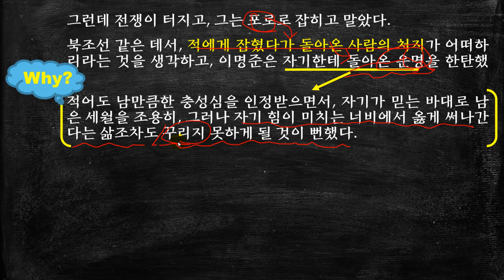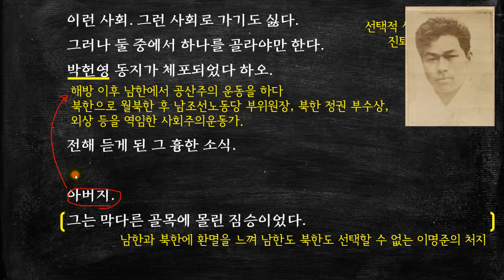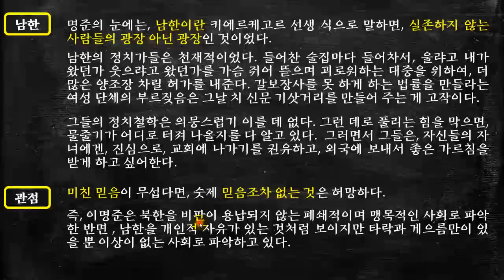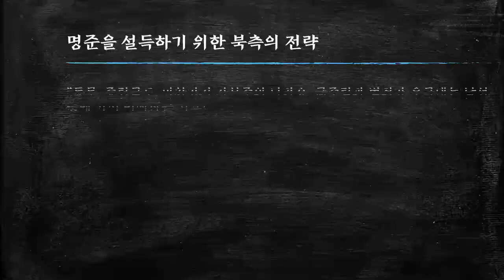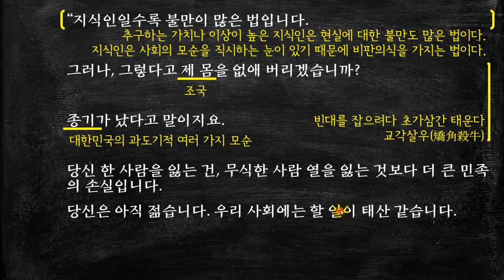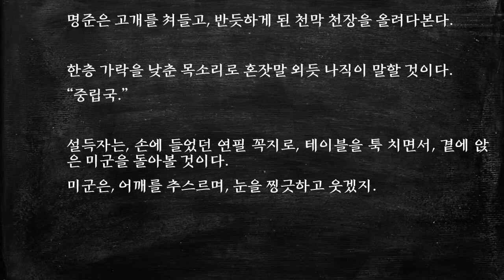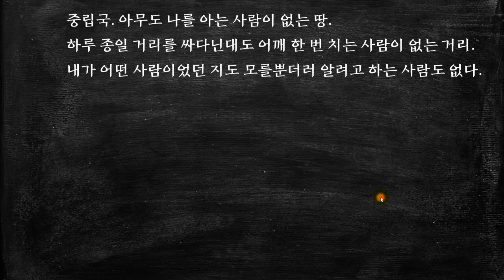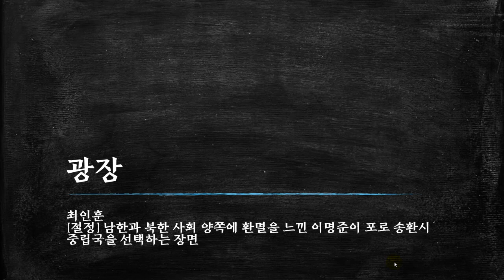최인훈, 광장-03 (절정) 남한과 북한 사회 양쪽에 실망한 이명준이 포로 송환시 중립국을 선택하는 장면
이 작품은 분단과 이념 문제를 본격적으로 다룬 최초의 소설이다. [더보기를 누르세요]

이 작품은 해방 이후 6·25 전쟁까지의 혼란스러운 시대에 남과 북을 오가며 진정한 삶의 의미를 찾기 위해 노력하는 주인공의 모습을 그림으로써, 1950년대 이후 본격적으로 이념적 문제를 인간의 근원적 삶의 문제와 결부시켜 철학적으로 해명한 소설이다.
이념과 체제 대립의 현실에 맞서 이상적인 삶을 추구하는 주인공의 모습을 통해 역사와 민족의 문제, 진정한 인간적 삶의 방향에 대한 모색을 제시하고 있다.
그리고 분단 현실과 이념을 표면적으로 문제화하는 것을 금기시했던 당시 시대적 상황에서, 이 소설은 분단과 이념 문제를 본격적으로 다룬 최초의 소설이라는 점에서 문학사적 의의를 지닌다.

* 타임 라인 *
00:00   시작
00:29   해제
03:50   기독교와 공산주의를 비교하며 북한의 맹목적 폐쇄성을 비판하고, 남한사회의 우민화 정책을 비판하는 장면 - 이명준이 중립국을 선택하는 배경
17:18   이명준이 남한과 북한 사회를 바라보는 관점
18:24   판문점에서 북한을 거부하고 중립국을 선택하는 장면
24:35   명준을 설득하기 위한 북측의 전략

25:30   판문점에서 남한을 거부하고 중립국을 선택하는 장면
30:48   명준을 설득하기 위한 남측의 전략

31:31   판문점에서 나와 사인한 후 재채기를 하며 크게 웃는 장면
34:27    '바다'와 '한 사발의 물'의 비유를 통해 이데올로기의 허구성을 비판하는 장면
42:33   이명준이 중립국을 선택한 행위가 갖는 의미
43:35   이명준이 생각하는 중립국의 삶을 상상하는 장면